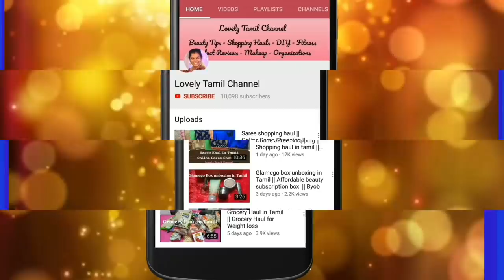Best Hair Pack For Hair Fall and Hair Growth | முடி கொட்டுதா -முடி வேகமா வளரனுமா அப்போ இதை செய்ங்க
Hi, Friends Welcome Back to Lovely Tamil Channel in This Video  I am going to share Best Hair Pack For Hair Fall and Hair Growth | முடி கொட்டுதா -முடி வேகமா வளரனுமா அப்போ இதை செய்ங்க  video with you all. Hope you all like this one thank you so much for your continuous love and support.